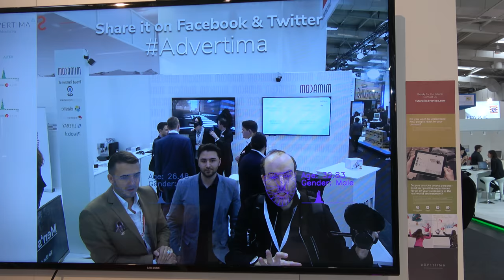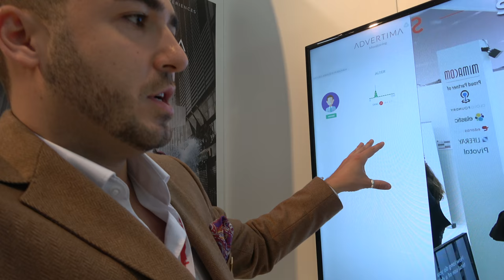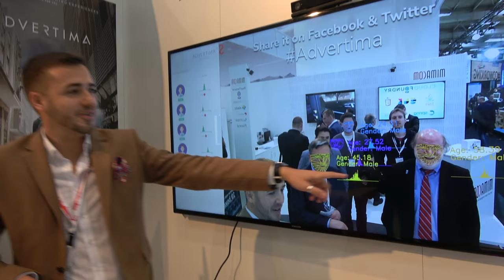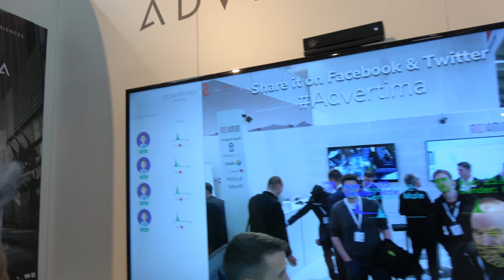Advertima Targetted Advertising AI for Digital Signage market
is an artificial intelligence software solution service from Switzerland for real world advertising to upgrade digital signage using Advertima Engine to detect people's age, gender, mood, motion behaviour and even fashion style. Advertima enables content to be catered to specific groups of people such as advertisements, articles, or entertainment for more relevant content. The service can also be used in train stations to change the displays for peak hours and to optimize advertising space through the digital signage market.